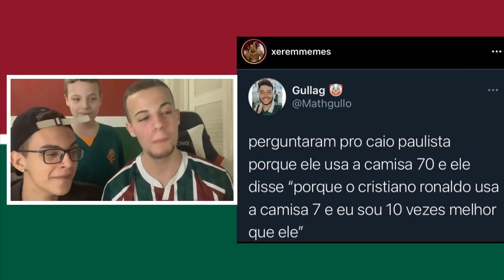O G5 É LINDO! - REAGINDO AOS MEMES DA RODADA